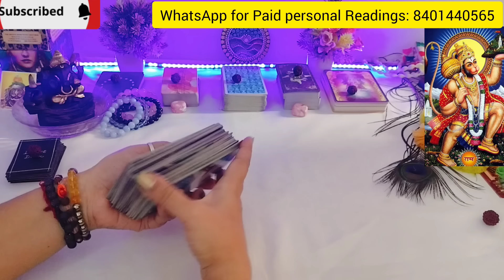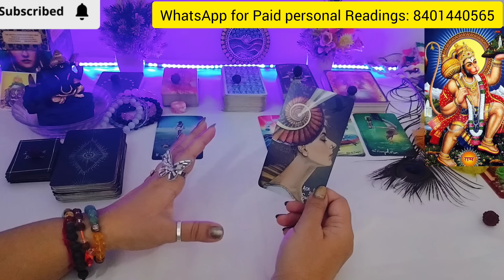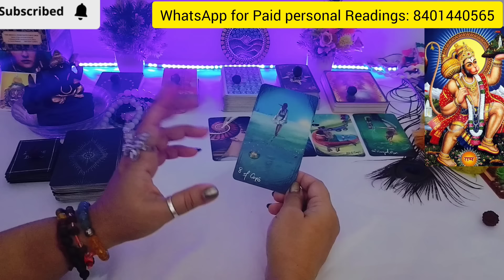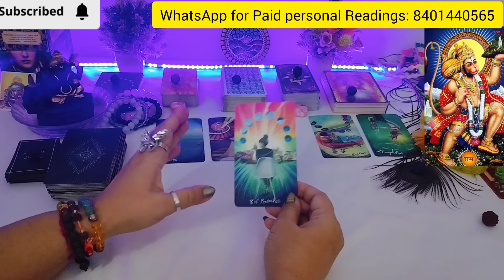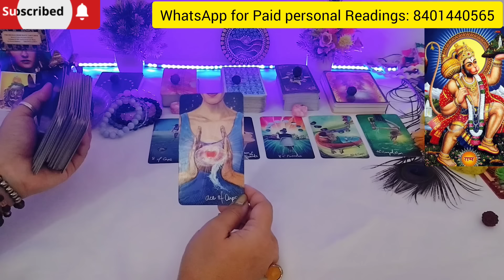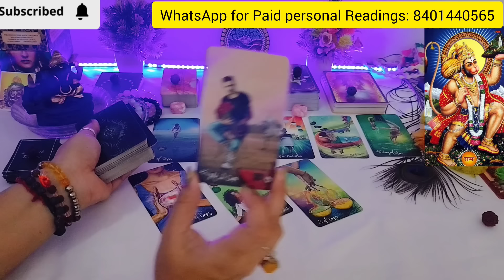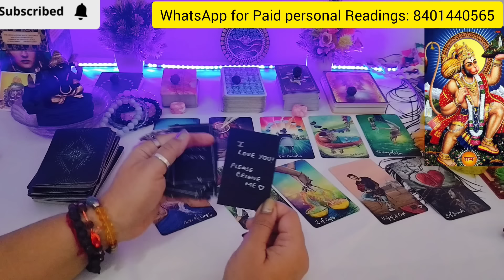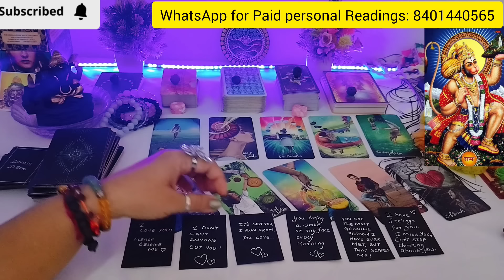UNKE AAJ KE DEEPEST EMOTIONS PERSON ON YOUR MIND💯CURRENT FEELINGS OF YOUR PERSON❤TWINFLAME SOULMATE